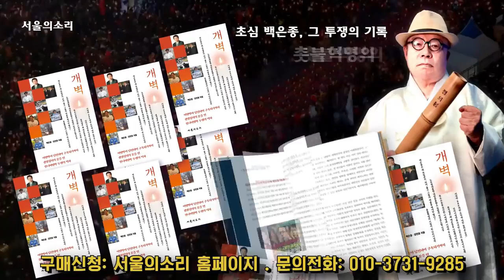'희열' 빠져있는 '희열(김건희 + 윤석열) 정부' '여가' 즐기는 '여가부 장관'